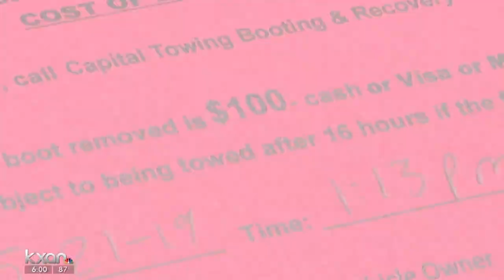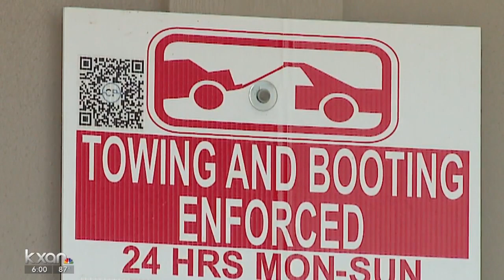City of Austin investigating vehicle booting issues under new regulations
Since the city of Austin began regulating vehicle booting companies last year, it has investigated 36 issues related to the practice. Only a handful have warranted action to correct any issues.